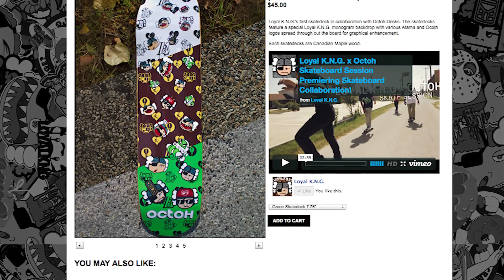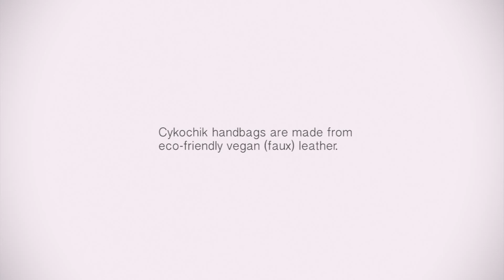Cykochik Custom Handbags "Loyal KNG" by Dallas Artist Trung Vuong